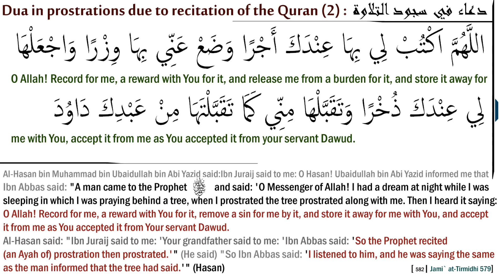Dua during sajda tilawah (prostration due to recitation of quran) [2]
Al-Hasan bin Muhammad bin Ubaidullah bin Abi Yazid said:
Ibn Juraij said to me: O Hasan! Ubaidullah bin Abi Yazid informed me that Ibn Abbas said: "A man came to the Prophet and said: 'O Messenger of Allah! I had a dream at night while I was sleeping in which I was praying behind a tree, when I prostrated the tree prostrated along with me. Then I heard it saying: O Allah! Record for me, a reward with You for it, remove a sin for me by it, and store it away for me with You, and accept it from me as You accepted it from Your worshipper Dawud. Al-Hasan said: "Ibn Juraij said to me: 'Your grandfather said to me: 'Ibn Abbas said: 'So the Prophet recited (an Ayah of) prostration then prostrated.'" (He said) "So Ibn Abbas said: 'I listened to him, and he was saying the same as the man informed that the tree had said.'" (Hasan)

حَدَّثَنَا قُتَيْبَةُ، حَدَّثَنَا مُحَمَّدُ بْنُ يَزِيدَ بْنِ خُنَيْسٍ، حَدَّثَنَا الْحَسَنُ بْنُ مُحَمَّدِ بْنِ عُبَيْدِ اللَّهِ بْنِ أَبِي يَزِيدَ، قَالَ قَالَ لِي ابْنُ جُرَيْجٍ يَا حَسَنُ أَخْبَرَنِي عُبَيْدُ اللَّهِ بْنُ أَبِي يَزِيدَ، عَنِ ابْنِ عَبَّاسٍ، قَالَ جَاءَ رَجُلٌ إِلَى النَّبِيِّ صلى الله عليه وسلم فَقَالَ يَا رَسُولَ اللَّهِ إِنِّي رَأَيْتُنِي اللَّيْلَةَ وَأَنَا نَائِمٌ كَأَنِّي أُصَلِّي خَلْفَ شَجَرَةٍ فَسَجَدْتُ فَسَجَدَتِ الشَّجَرَةُ لِسُجُودِي فَسَمِعْتُهَا وَهِيَ تَقُولُ اللَّهُمَّ اكْتُبْ لِي بِهَا عِنْدَكَ أَجْرًا وَضَعْ عَنِّي بِهَا وِزْرًا وَاجْعَلْهَا لِي عِنْدَكَ ذُخْرًا وَتَقَبَّلْهَا مِنِّي كَمَا تَقَبَّلْتَهَا مِنْ عَبْدِكَ دَاوُدَ ‏.‏ قَالَ الْحَسَنُ قَالَ لِي ابْنُ جُرَيْجٍ قَالَ لِي جَدُّكَ قَالَ ابْنُ عَبَّاسٍ فَقَرَأَ النَّبِيُّ صلى الله عليه وسلم سَجْدَةً ثُمَّ سَجَدَ ‏.‏ قَالَ فَقَالَ ابْنُ عَبَّاسٍ فَسَمِعْتُهُ وَهُوَ يَقُولُ مِثْلَ مَا أَخْبَرَهُ الرَّجُلُ عَنْ قَوْلِ الشَّجَرَةِ ‏.‏ قَالَ وَفِي الْبَابِ عَنْ أَبِي سَعِيدٍ ‏.‏ قَالَ أَبُو عِيسَى هَذَا حَدِيثٌ حَسَنٌ غَرِيبٌ مِنْ حَدِيثِ ابْنِ عَبَّاسٍ لاَ نَعْرِفُهُ إِلاَّ مِنْ هَذَا الْوَجْهِ ‏.‏
Jami` at-Tirmidhi English reference
: Vol. 2, Book 1, Hadith 579

Arabic reference
: Book 2, Hadith 582
related: